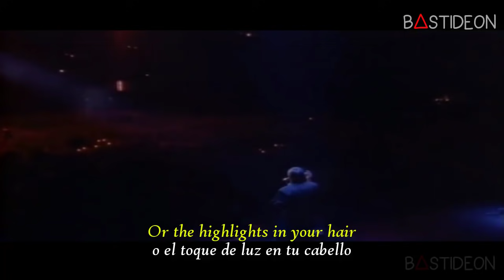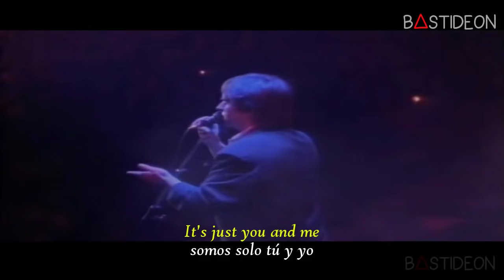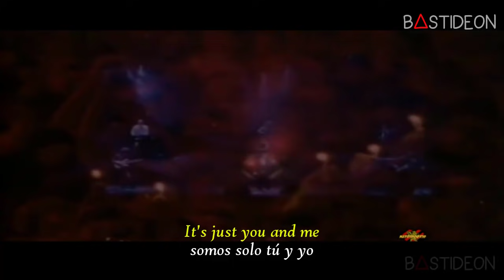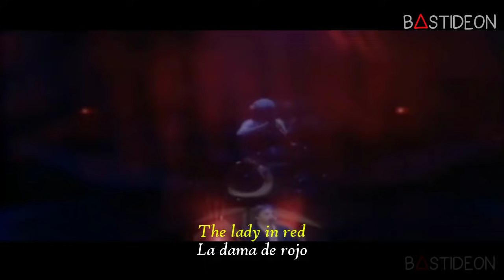Chris De Burgh - Lady In Red (Sub Español + Lyrics)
Hola, ¿Como están?, hoy les traigo la canción "Lady In Red" de Chris De Burgh subtitulada al español.

Chris De Burgh - Lady In Red
Chris De Burgh -- Lady In Red Live 2016
Chris de Burgh - Lady in Red (subtitulos en Español & English) HD by WarriorMiklo
Chris De Burgh - Lady in Red (music video HD)